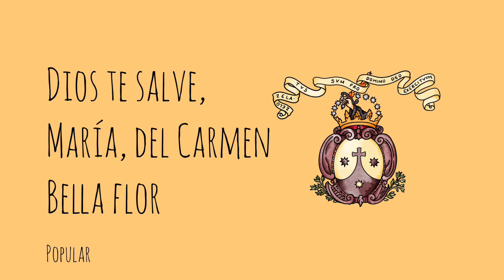Dios te salve, María, del Carmen bella flor - Popular - A la Virgen del Carmen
Del Carmen bella flor.
¡Salve esperanza nuestra!
¡Salve raudal de amor!

Virgen del Carmen bella,
Madre del Salvador,
De tus amantes hijos,
Oye el cantar de amor.

Tu protección ansiamos
De todo corazón.
Que siempre la sintamos,
Madre del Redentor.

Alegren tus destellos
El triste corazón
Y mándanos con ellos
Tu santa bendición.